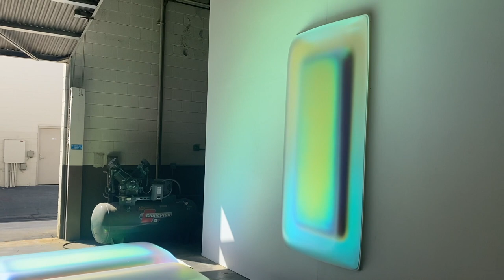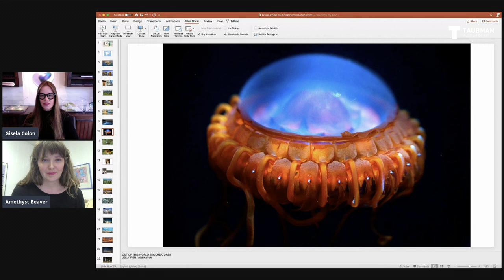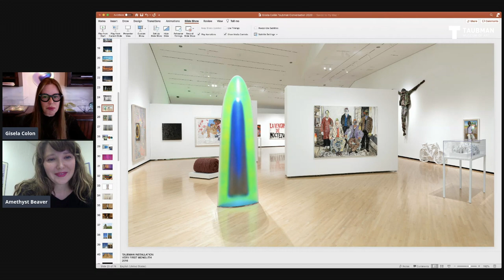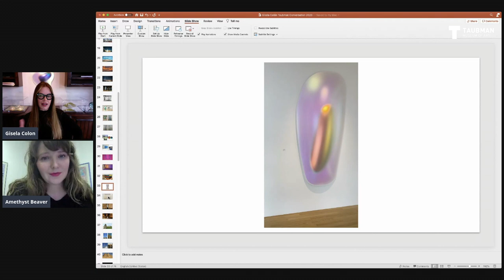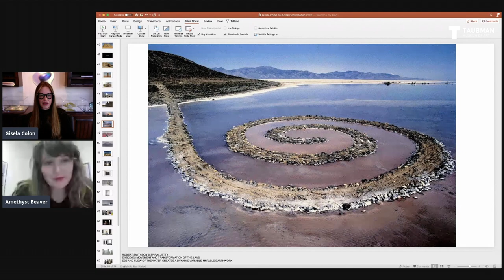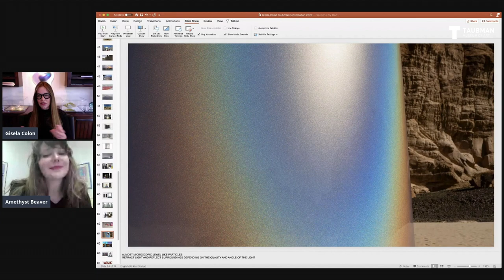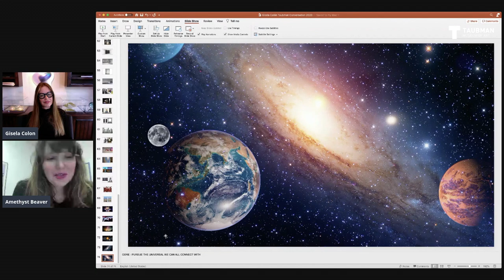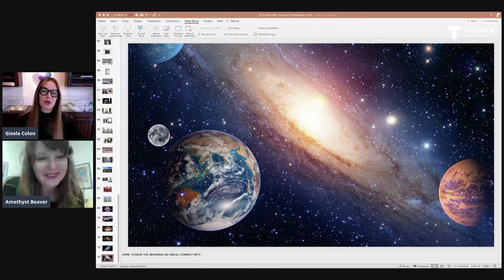Virtual Conversation + Studio Tour with Artist Gisela Colón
Join us for a virtual conversation and studio tour with artist Gisela Colón and "A Very Anxious Feeling" Co-Curator Amethyst Rey Beaver. Gisela's sculpture "Untitled (Monolith Black)" is included in the banner exhibition "A Very Anxious Feeling: Voices of Unrest in the American Experience; 20 Years of the Beth Rudin DeWoody Collection," which is on view at the Taubman Museum of Art through February 7, 2021.